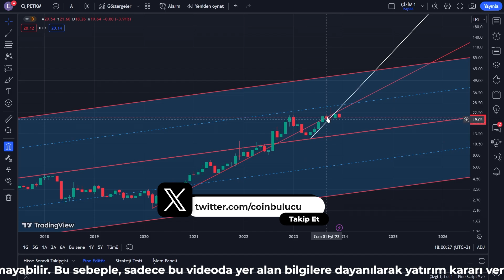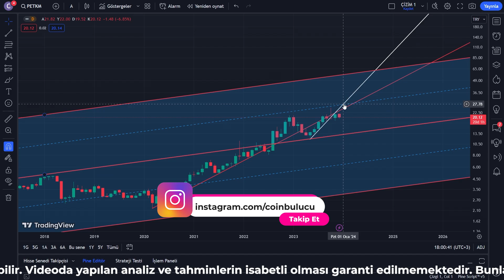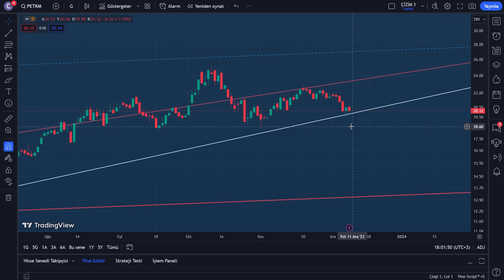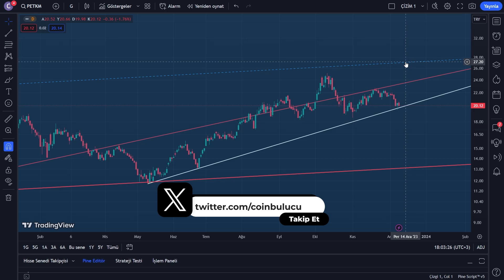Petkim Hisse Analizi - Son Durum - Borsa Yorumları - Teknik Analiz Yorumu - PETKM Hissesi Alınır mı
Merhaba, bu video da sizlere Türkiye'nin önde gelen kimya şirketlerinden biri olan Petkim'in hisse senetleri hakkında bilgi vereceğiz.

Petkim, 1965 yılında Türkiye'nin ilk petrokimya kompleksi olarak kurulmuştur ve Türkiye Petrol Rafinerileri A.Ş. (TÜPRAŞ) ile birlikte SOCAR Türkiye'nin bir iştiraki olarak faaliyet göstermektedir. Şirketin merkezi, Aliağa, İzmir'de bulunmaktadır.

Petkim, petrokimya ürünleri ve plastiklerin üretimi konusunda uzmanlaşmış olup, çeşitli sektörlerde yaygın olarak kullanılan ürünleri Türkiye ve dünya pazarlarına sunmaktadır. Ethylene, propylene, benzen, toluen, polietilen ve polipropilen gibi önemli petrokimya ürünlerinin üretimi, Petkim'in temel faaliyet alanlarını oluşturmaktadır.

Şirketin büyük ölçekli üretim tesisleri ve yüksek teknolojiye sahip üretim süreçleri, rekabetçi bir avantaj sağlayarak Türkiye'nin önde gelen kimya şirketlerinden biri olmasını sağlamaktadır. Petkim'in kaliteli ürünleri, hem yerel hem de uluslararası müşteriler tarafından tercih edilmektedir.

Petkim'in hisse senetleri, Borsa İstanbul'da (BIST) PETKM koduyla işlem görmektedir. Hisse senetlerinin piyasa değeri ve fiyatı, şirketin performansı, piyasa koşulları ve sektörel gelişmeler gibi çeşitli faktörler tarafından etkilenir. Yatırımcılar, şirketin mali durumunu ve gelecek beklentilerini dikkatlice değerlendirmelidir.

Petkim, sadece Türkiye ekonomisi için değil, aynı zamanda bölgedeki kimya sektörü için de önemli bir oyuncudur. Şirketin sürdürülebilir büyüme stratejisi ve sürekli gelişen teknolojisi, gelecekte de yatırımcılar için cazip olabilecek potansiyele sahiptir.

Sonuç olarak, Petkim hisse senetleri, kimya sektörüne yatırım yapmak isteyenler için önemli bir alternatif olabilir. Ancak unutmayın ki hisse senedi yatırımları her zaman risk içerir, dolayısıyla yatırım yapmadan önce kapsamlı araştırma yapmak ve finansal danışmanızdan destek almak önemlidir.

PETKİM hakkında detaylı bilgiler:

1. Şirketin Kuruluşu ve Merkezi: PETKİM, 1965 yılında Türkiye Petrol Rafinerileri A.Ş. olarak kurulmuştur. Merkezi İzmir'de yer almaktadır.

2. Faaliyet Alanı: PETKİM, petrokimya ürünleri ve plastikler üretimi konusunda faaliyet gösterir. Polietilen, polipropilen, PVC, PTA (Pür Fitalik Asit), MEG (Monoetilen Glikol) ve daha birçok petrokimya ürünü üretmektedir.

3. Üretim Tesisleri: PETKİM'in üretim tesisleri, Türkiye'nin farklı bölgelerinde yer almaktadır. Aliaga, Yarımca, Poliport ve Bandırma'da tesisleri bulunmaktadır.

4. Ürünler ve Markalar: PETKİM'in ürün portföyü oldukça geniştir. Ürettikleri petrokimya ürünleri ve plastikler, farklı endüstrilerde kullanılmaktadır. Şirketin markaları arasında Petkim, Alke, Kimya Endüstrisi, Petlen, Petform, Petrokimya ve Kimtaş bulunmaktadır.

5. İhracat: PETKİM, ürünlerini Türkiye iç pazarının yanı sıra uluslararası pazarda da satmaktadır. Yüksek kaliteli petrokimya ürünleri ile birçok ülkeye ihracat yapmaktadır.

6. Sürdürülebilirlik: PETKİM, çevresel ve sürdürülebilirlik konularına önem veren bir şirkettir. Üretim süreçlerinde enerji verimliliği ve çevresel etkileri azaltmaya yönelik çalışmalar yürütmektedir.

7. Hisse Durumu: PETKİM'in hisseleri Borsa İstanbul'da (BIST) PETKM koduyla işlem görmektedir. Halka açık bir şirkettir ve yatırımcılar tarafından takip edilmektedir.

8. Ar-Ge Faaliyetleri: PETKİM, yenilikçilik ve teknoloji geliştirme konularına büyük önem vermektedir. Ar-Ge çalışmalarıyla ürün kalitesini ve verimliliğini artırmaya yönelik çalışmalara devam etmektedir.

Bu bilgiler, PETKİM hakkında genel bir bakış sunmaktadır. Şirketin faaliyetleri, ürünleri ve endüstriye olan etkisi hakkında daha fazla detaylı bilgiye PETKİM'in resmi web sitesinden veya şirketin kamuoyuna açıkladığı finansal raporlardan ulaşabilirsiniz.